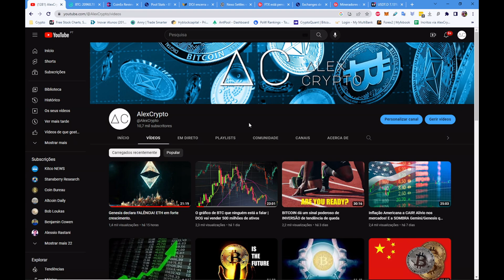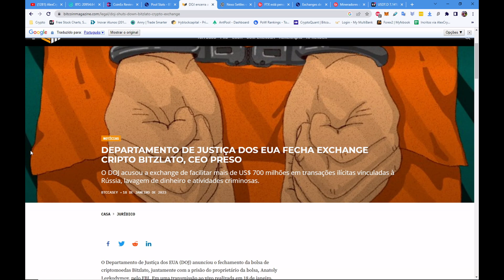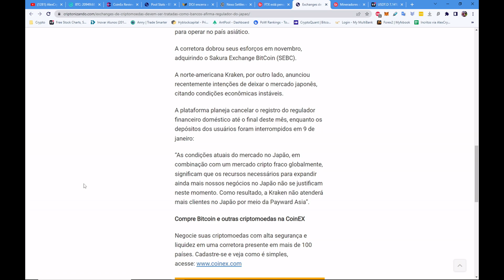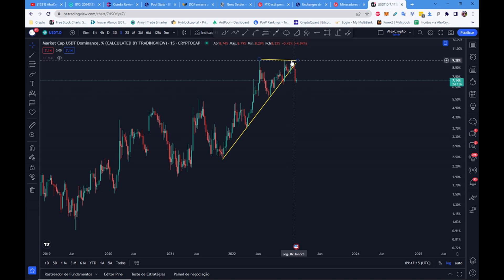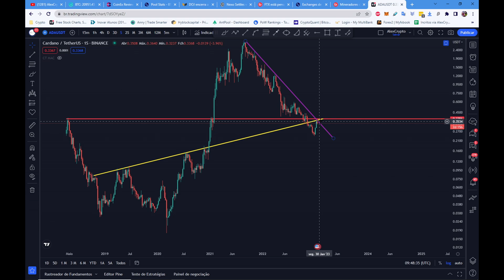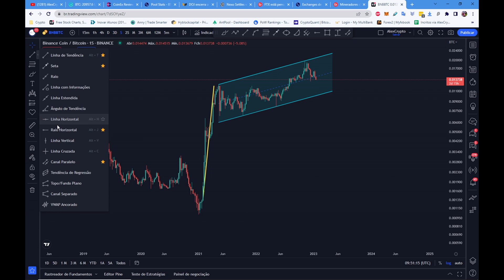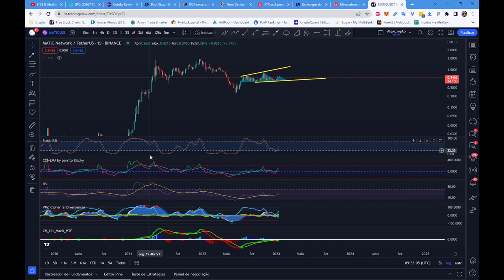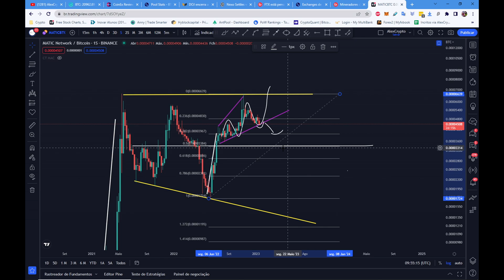EUA fecham mais uma plataforma cripto. Análise a ADA, MATIC, BNB e XRP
No episódio de hoje:
Departamento de Justiça dos EUA fecha plataforma crypto;
Nexo faz acordo com SEC, pagará US$ 45 milhões e eliminará produto de empréstimo cripto;
FTX pondera reativar as negociações de criptoativos;
Plataformas de criptomoedas devem ser tratadas como bancos, afirma regulador do Japão;
Mineradores de Bitcoin aumentam suas reservas em até 100%;
Análise a ADA, MATIC, BNB e XRP

Hyblocks » disponibiliza ferramentas inovadoras que visualizam o fluxo de encomendas, sentimento de mercado, liquidez, e dados na cadeia através de 10+ produtos e 60+ indicadores personalizados

Cryptoquant » Acompanha diariamente a síntese Bitcoin, análise de dados na cadeia, preço, estatísticas, derivados, dex trades, gráficos e artigos de tendências, etc.
Formação AlexCrypto:
Noções Básicas de Análise Técnica (nível elementar)

Grupo Telegram AlexCrypto » @AlexCryptoRegulator_bot

Grupo Telegram privado AlexCryptoPremium » @AlexCryptoPT_bot

Contacto no Telegram » @Alexcryptoportugal